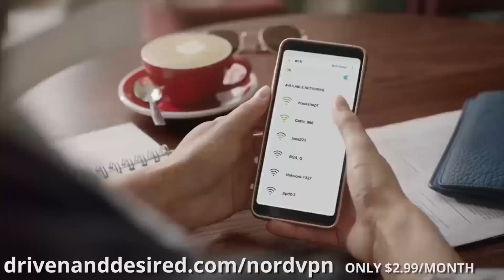Everything On TV is FAKE And Politics is a THEATRE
A segment from the man himself, Victor Pride podcast (Bold and Determined).

My Monero address:
48LnuWMYJxWN8Uj3uwMvjTT8H7KYitRLDRxqwBKJ1oK9dFtJmV1hyXKLRraQA3Dqed3Bg31GppnHmYTfxydYBRWT2AQDB7c

My Bitcoin address:
135ZQZm9xzYpSLenE6fZSybaHj7Sa1YyXi